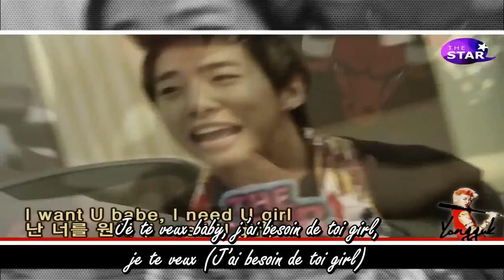[VOSTFR] BANG YONG GUK - MINE 'FOR THESTAR' (MV)